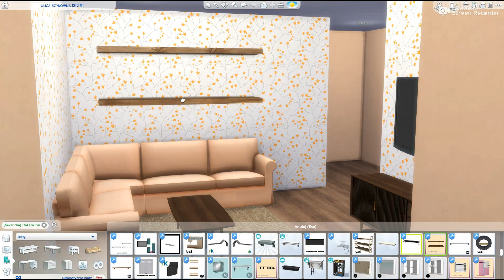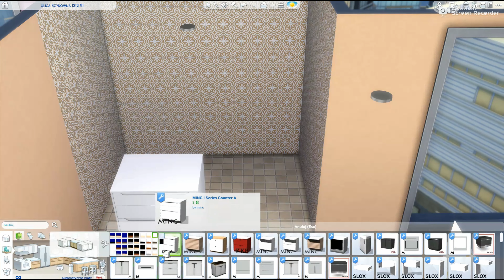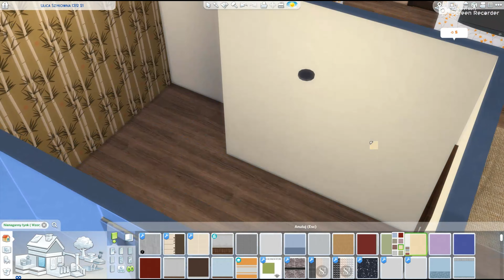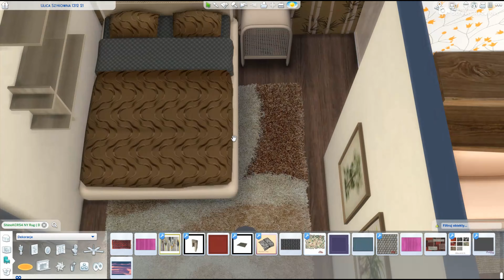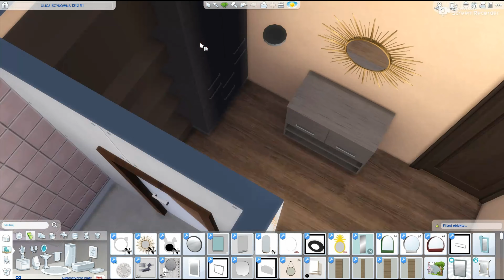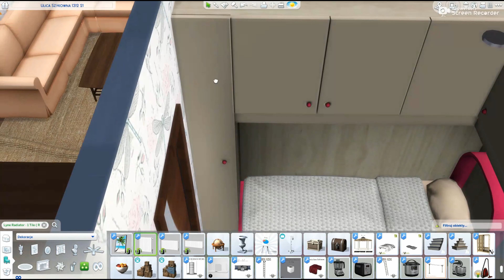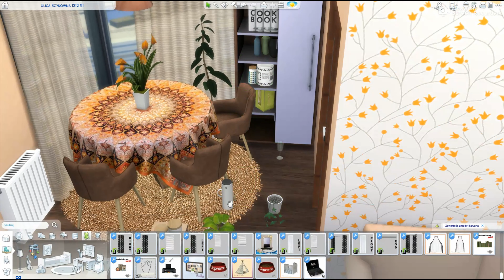The SIMS 4 / tiny family apartment for marriage with a daughter /speed build / CC links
Hello dears ! Feel free to watch my another speed building of the apartment in the City Living ! Today it is a cozy and very tiny apartment for parents and their daughter (kid / teen). There are two small bedrooms, bathroom and open space with living area, dining place and kitchen. I hope you like it. If so, don't forget to press "like".
You can find CC links in my comment pinned below.